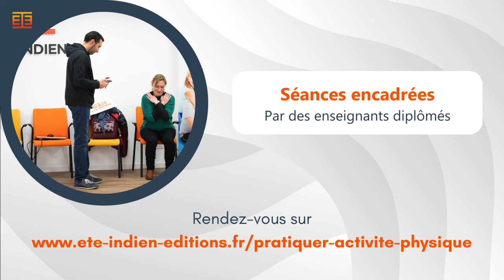MARCHE ACTIVE SENIOR : 5 EXERCICES POUR GARDER LA FORME !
La marche active seniors est bien plus qu’une simple promenade. C’est une activité sportive à part entière, offrant des bienfaits significatifs pour la santé. Dans cet article, nous explorerons en détail la marche active, de ses bienfaits à la manière de la pratiquer en toute sécurité, en passant par des exercices spécifiques à réaliser à la maison ou en extérieur.

Qu’est-ce que la marche active ?
La marche active pour seniors se distingue par une cadence soutenue, où la vitesse est plus rapide que lors d’une promenade classique. Elle sollicite l’ensemble du corps, favorisant ainsi une meilleure condition physique.

Quels sont les bienfaits de la marche active sur notre santé ?
La marche active améliore la santé cardiovasculaire :
La marche active favorise une circulation sanguine régulière, contribuant ainsi à maintenir la santé du cœur et des vaisseaux sanguins. Elle aide à réduire le risque de maladies cardiovasculaires, telles que l’hypertension artérielle et les problèmes cardiaques.

La marche active renforce les muscles
Elle engage différents groupes musculaires, notamment les muscles des jambes, des fessiers et du tronc. Cette activité régulière contribue au renforcement musculaire, ce qui est particulièrement important pour maintenir la stabilité et la mobilité chez les seniors.

La marche active préserve la densité osseuse :
La marche active, en particulier lorsqu’elle inclut des mouvements tels que la montée d’escaliers ou la marche en terrain varié, aide à préserver la densité osseuse. Ce qui joue un rôle dans la prévention de l’ostéoporose et des fractures liées à l’âge.

La marche active permet de contrôler son poids et le diabète
La marche active est une activité physique modérée qui peut contribuer au maintien d’un poids santé et du taux de diabète dans le sang. Elle aide à brûler des calories, favorise le métabolisme et peut-être un élément clé dans la gestion du poids, un aspect important pour la santé globale des seniors.

La marche active améliore l’équilibre et la coordination
La pratique régulière de la marche active contribue à renforcer les muscles stabilisateurs, ce qui améliore l’équilibre et la coordination. Cela réduit le risque de chutes, une préoccupation majeure chez les personnes âgées.

La marche active améliore la santé cérébrale
Elle aide à prévenir le déclin cognitif lié à l’âge, et aussi, à réduire le risque de maladies neurodégénératives telles que la maladie d’Alzheimer.

La marche active réduit le stress et l’anxiété
Elle favorise la libération d’endorphines, les hormones du bien-être. Cela contribue à réduire le stress, l’anxiété et à améliorer l’humeur.

La marche active permet de stimuler sa vie sociale
La marche active peut être une activité sociale lorsqu’elle est pratiquée à plusieurs. La stimulation sociale est essentielle pour le bien-être émotionnel et mental.

En manière plus globale, une marche active régulière améliore la condition physique et psychique à condition de réaliser un minimum de pas par jour. Pour en savoir plus, nous vous invitons à lire l’article sur le nombre de pas par jour par personne. Ces avantages font de la marche active une activité incontournable pour les seniors en quête de bien-être.

Comment pratiquer la marche active en toute sécurité ?
La sécurité est une priorité lors de la pratique de la marche active, en particulier pour les seniors. Dans un premier temps, il convient de respecter son propre rythme afin de gérer son essoufflement. Ensuite, il est nécessaire de privilégier des parcours sûrs et bien éclairés. Et enfin, n’oubliez pas de vous munir de bonnes chaussures de marche dans le but d’éviter les blessures comme les foulures ou les entorses ! Voici un article qui répond à la question : Quelles chaussures pour pratiquer la marche active. Ces conseils garantissent une pratique sécurisée et bénéfique de la marche active, pour pratiquer en toute sécurité !

00:00 Introduction
01:10 Talons fesses
01:40 Monter de genoux
02:00 Pas sur le côtés
02:25 Fentes latérales
03:00 Fentes vers l'arrière